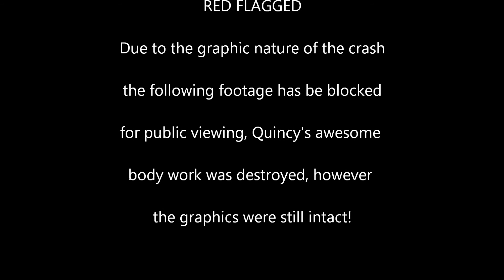BSP Lite Feature Race Joel's GoPro